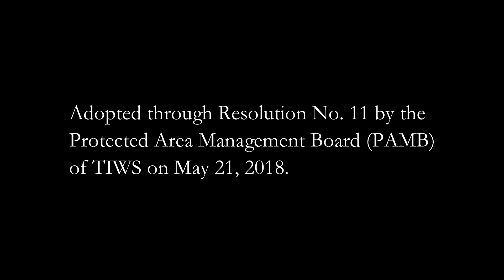56- "PUNNO" the official mascot of Turtle Islands Wildlife Sanctuary (TIWS) Tawi-Tawi, Philippines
Turtle Islands Wildlife Sanctuary (TIWS)
07-06-18